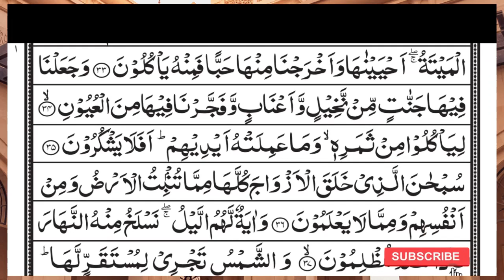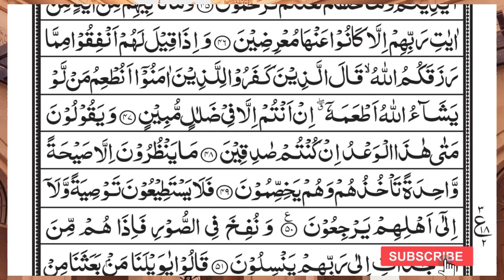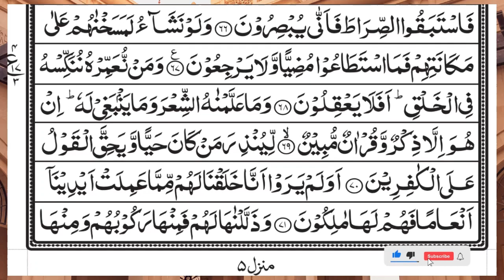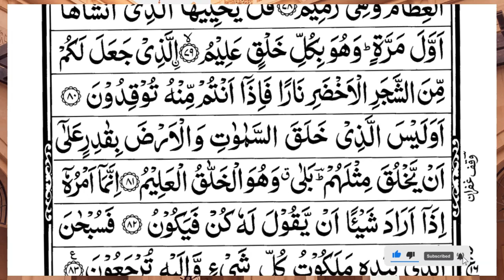Surah Yasin (Yaseen) | Full With Arabic Text | (Episode 3004 ) | Surah Yaseen Beautiful Recitation